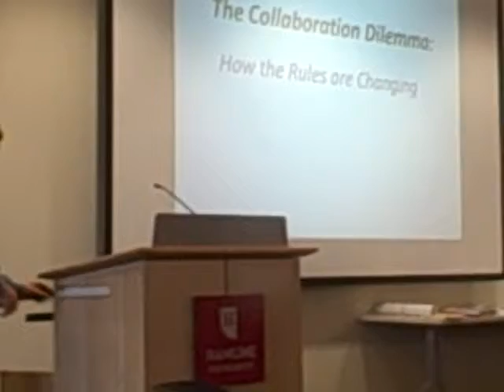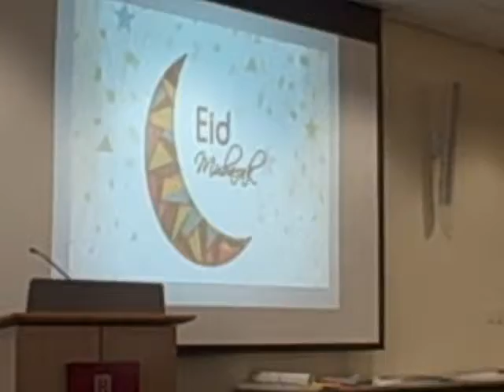Steve Hoffman EdcampMN 2014 Keynote (Part 1)